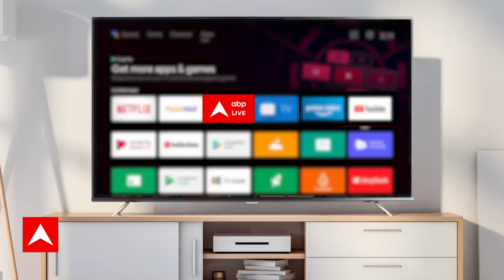Madhya Pradesh CM Update: हलचल तेज ! JP Nadda से मिलने पहुंचे Jyotiraditya Scindia | ABP News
Jyotiraditya Scindia Meets JP Nadda: मध्य प्रदेश में एकबार फिर बीजेपी को पूर्ण बहुमत मिला है. लेकिन मुख्यमंत्री को लेकर सस्पेंस अभी भी बाकी है. दिल्ली में बीजेपी के राष्ट्रीय अध्यक्ष जेपी नड्डा से केंद्रीय मंत्री ज्योतिरादित्य सिंधिया ने मुलाकात की है.